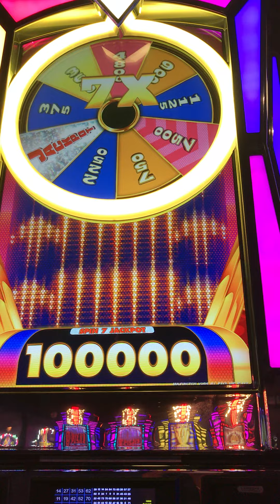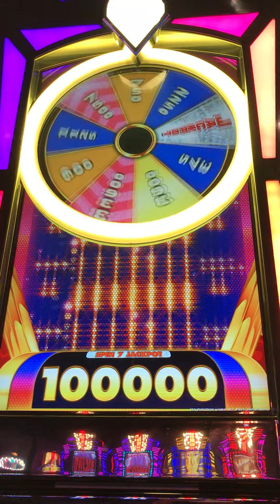7 Spins, Progressive Jackpot Win, 5 Wheel Bonus Play, 3.75, 7.50, 12.00, 15.00, 6.00, 48.00, 1000.00